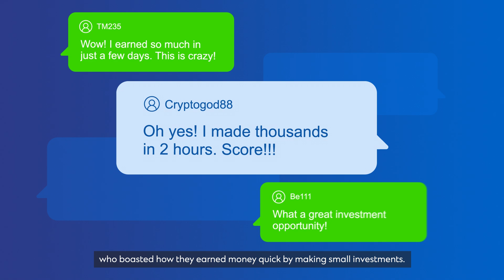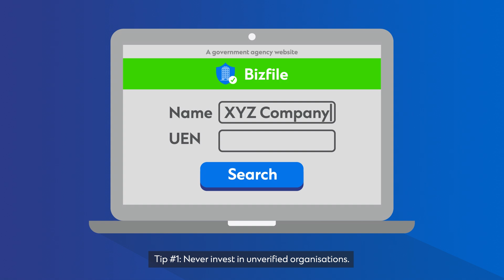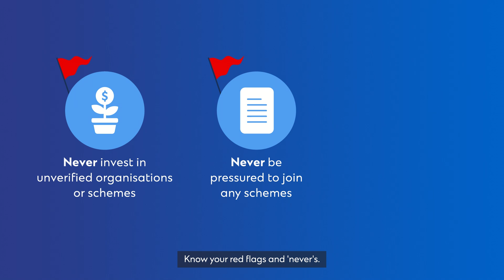Investment scam video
Ever received too good to be true investment deals or get rich quick schemes on social media or messaging apps? These are possible signs of investment scams.

Investment scams are on the rise, and it usually starts with getting you to invest small amounts with high returns to earn your trust and before you know it, you will be asked to invest more monies. Understanding how such scams work can help you be alert in spotting a scam early and avoid falling prey to fraudsters. Watch this video to learn more.